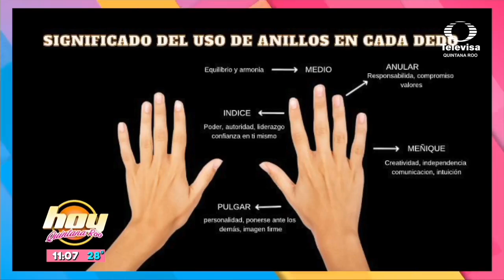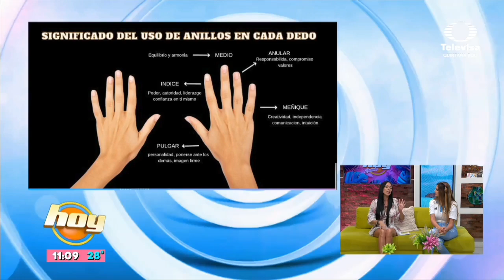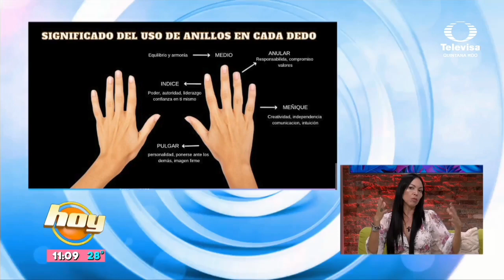✨💍 ¿Sabías que el dedo en el que usas un anillo puede decir mucho sobre ti? 💍✨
Cada dedo tiene un significado especial y simboliza diferentes aspectos de nuestra vida y personalidad. Aquí te contamos un poco más.